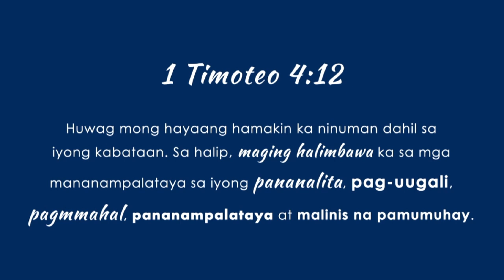Fear of the Lord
TedFailonandDJChaCha | Nawa’y magsilbi sa iba at may takot sa Diyos ang mga bagong lider. Iyan ang ating pagnilayan sa DailyBrad.